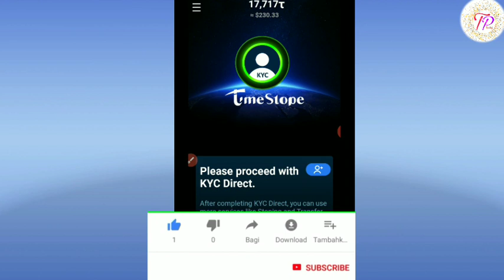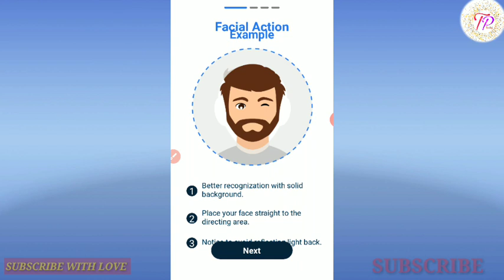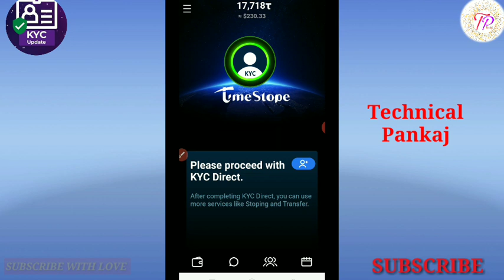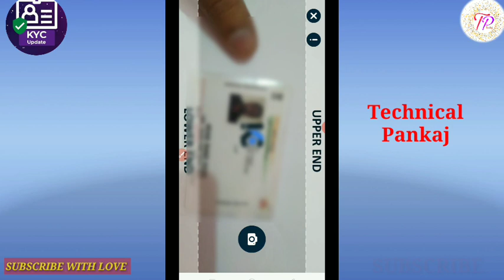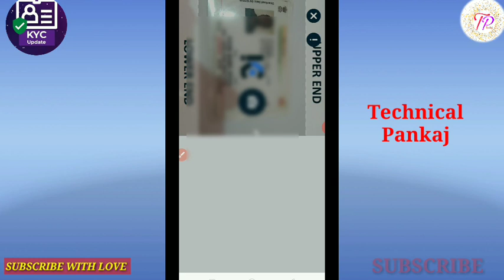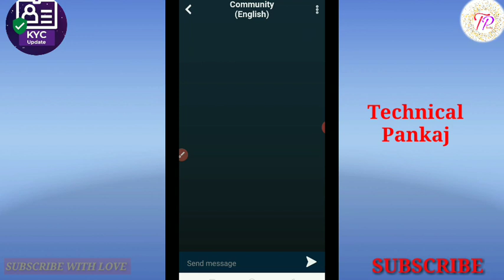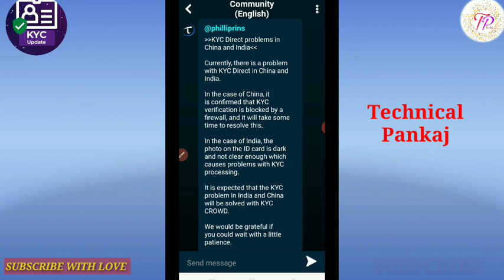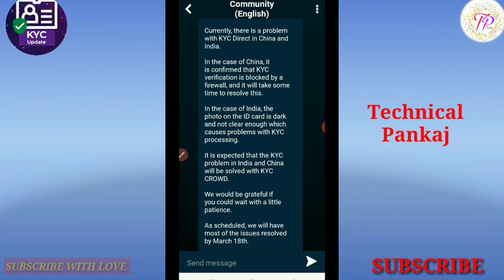Timestope KYC Live demo/kyc verification in hindi/timestope community review in hindi...............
giving information about timestope kyc Live demo.
TimeStope application

 invitation code from user technicalda.

Myself Pankaj Gupta
Fb  Pankaj Gupta
टेलीग्राम- TechnicalpankajTP

_______Subscribe,,,,,,,, With& _---💓Love Thank you